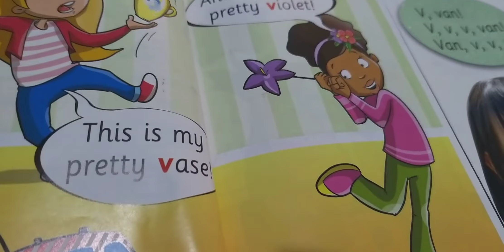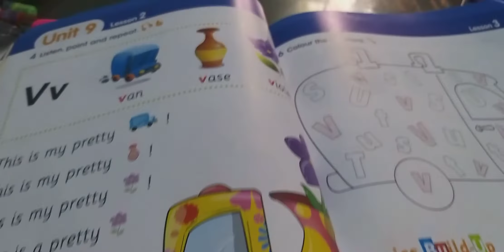Học Tiếng Anh Lớp 2 qua Hình vẽ tay siêu ngộ nghĩnh || My Phonics Grade 2 || Unit 9 Vv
Unit 9: Vv
van/ vase/ violet/ violin
KÊNH GIÁO DỤC GIẢI TRÍ CHÀO CÁC BẠN!
Kênh mình chuyên các video về Tiếng Anh Các lớp (Từ Lớp 1 đến lớp 12) bao gồm:
- Từ vựng các bài học
- Hệ thống kiến thức ngữ pháp tiếng anh
- Hướng dẫn làm bài tập theo từng đơn vị bài học
- Giải đề kiểm tra 15 phút, 45 phút, đề thi học kì 1, học kì 2
- Giải đề thi vào lớp 6, lớp 10
- Các chuyên đề ôn thi THPT Quốc Gia môn Tiếng Anh
- Giải đề thi THPT Quốc Gia môn Tiếng Anh
Để biết thêm thông tin, hoặc download tài liệu các bạn vui lòng ghé:

HAVE A NICE DAY AND BEST WISHES FOR YOU !